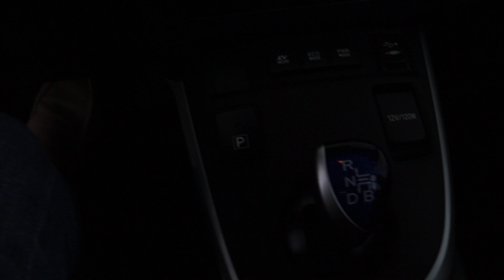Toyota Auris Touring Sports 1.8 Hybrid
Voorzien van onder andere; Aspiration Automaat, Navigatie, Climate

Auto Siero
Walstraat 6
8317 AP Kraggenburg